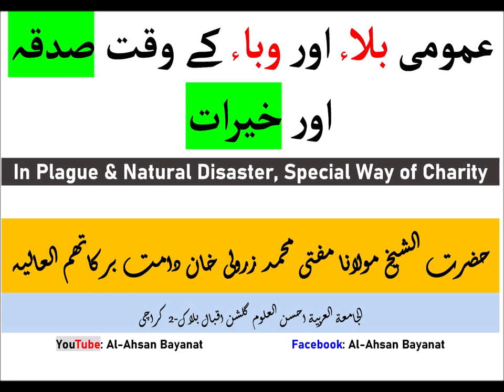Mufti Zarwali Khan- In Plague & Natural Disaster Special Way Of Charity